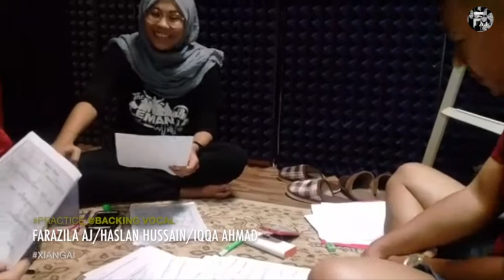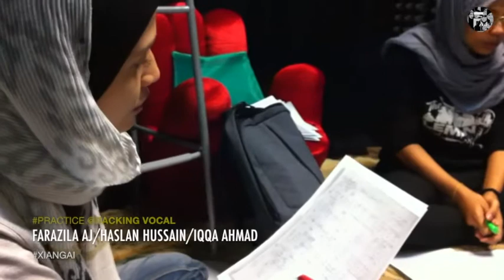Latihan untuk KMI (Shila Amzah)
Konsert Minggu Ini-Shila Amzah
2019
Video:Deqz Wing Junior